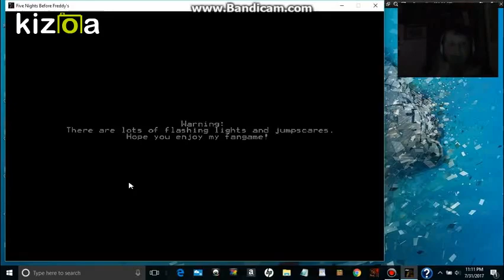Dark room in Facecam: Five Nights Before Freddy's Part 2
Purple Freddy Jumpscared me!

Snapchat name:luigieric123